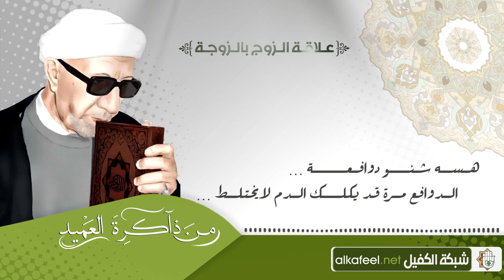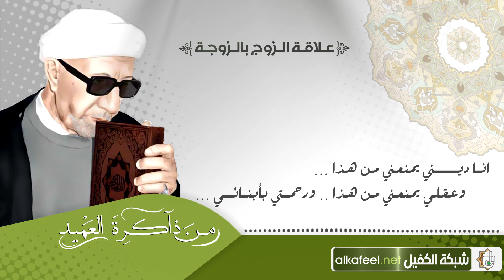علاقة الزوج بالزوجة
علاقة الزوج بالزوجة ـ من ذاكرة العميد
للاطلاع على المكتبة المرئية ..

2- تويتر..
3- التليجرام..
4- الانستكرام..